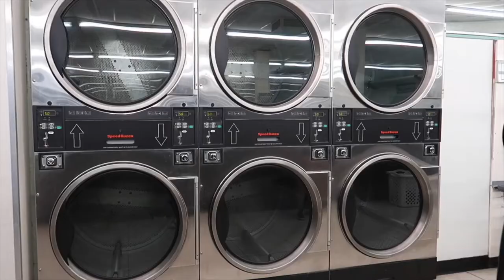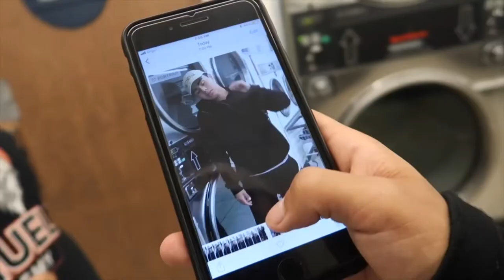HOW TO TAKE BETTER PHOTOS!!! | Photo Spots #1 // Ruben Bugarin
HOW TO TAKE BETTER PHOTOS!!! // WANNA TAKE SOME BADA** PICS? I gotchu! Hopefully you learned something from this video, and come back for more 💙
I hope to see you back next week for the video then, if you would like to leave suggestions, please do! I appreciate every single one of you, and hope your day goes swell. thank you -R
Social Media ⬇️
Instagram✨ (I'm always active here) @rubenbugarin
Snapchat👻:@rubenbugarin
Pintrest📍:@RubenBugarin
Facebook📘:@rubenbugarin
what I use to film: Canon G7x Mark II
how old am I?: 17 years young ;)
my height: 5'11
what I use to edit: iMovie